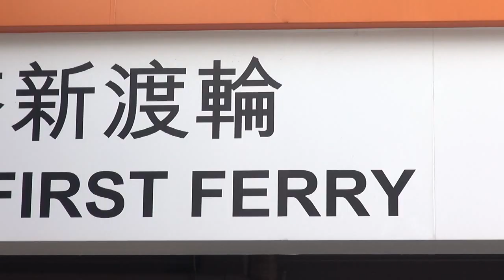Gameone 2014馬年賀歲片 (年廿九)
Gameone新一年祝你馬到功成！心想事成！